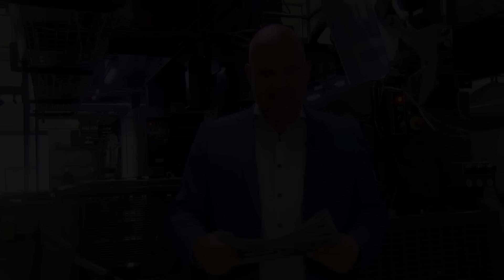EXTRA Journaal 21 November 2018